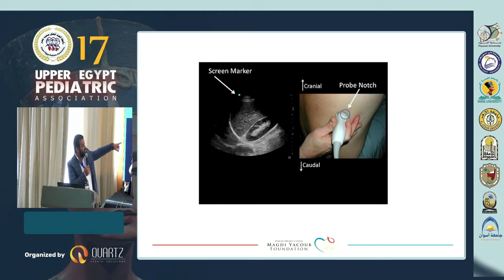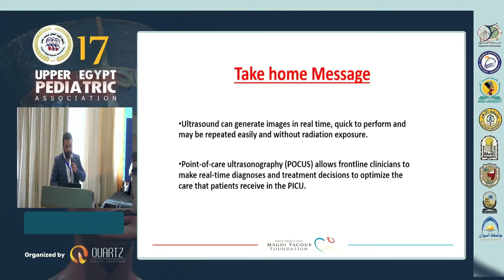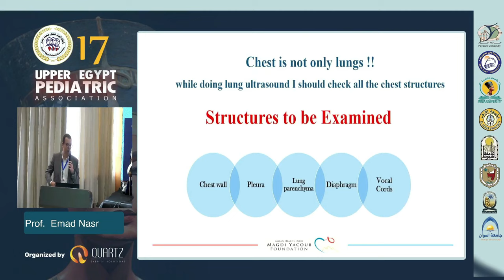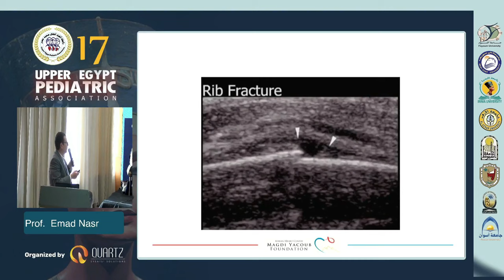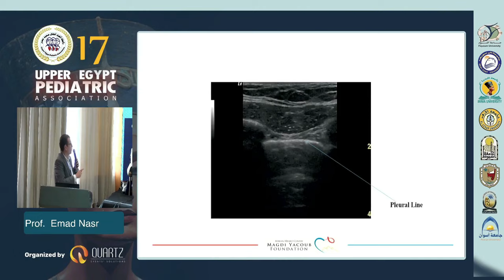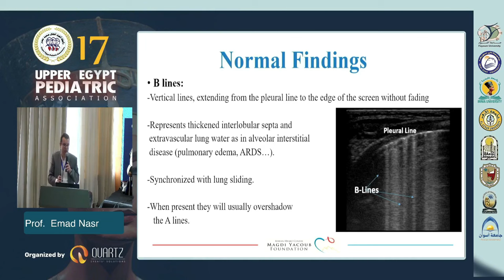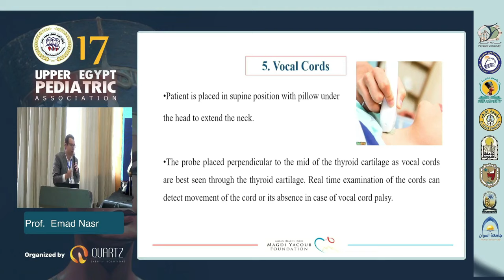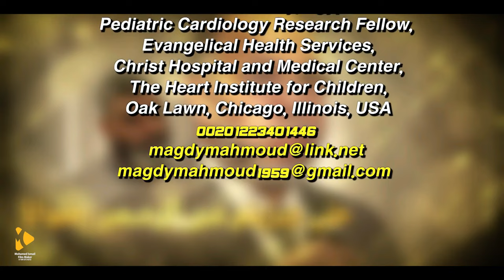Chest Ultrasound Workshop part 1